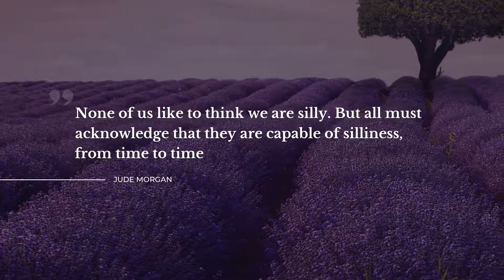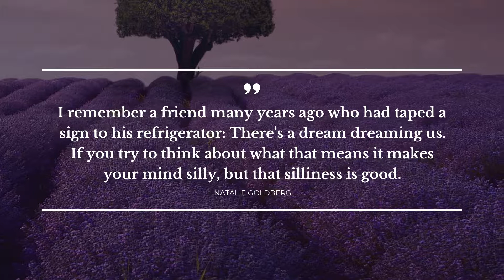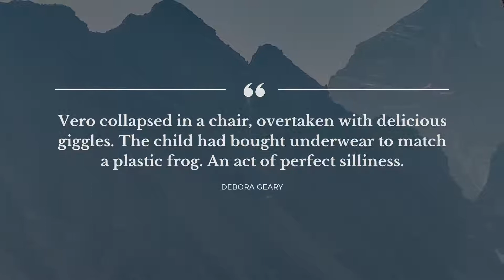Best 10 Quotes about Silliness | Quotes for Facebook | Most Popular Quotes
Explore our evergreen collection of top quotes about Silliness that were collected by our knowledgeable team of experts. In this video you will discover quotations by such bright minds as Colette, Monty Python, Debora Geary.

Daily Quotes is your treasure trove of the most powerful ideas put into words. Each of the outstanding quotes about Silliness in this video will change your ways of living and thinking by transforming your perception of Silliness. Our crème de la crème quotes will bring inspiration and let you view your daily tasks in a different light.

If you want to keep the quotes you like about Silliness, simply copy them from the description below and use as status quotes for Snapchat / Skype / Facebook / Tinder / Instagram / WhatsApp to impress Make space for the most notable real life quotes about Silliness on your Tinder / Instagram / Facebook / WhatsApp / Skype / Snapchat page or simply copy them to your desktop notebook.

Top 10 smartest quotes about Silliness:

1) You will do foolish things, but do them with enthusiasm.
 ― Colette

2) People become concerned with being more humble than other people.
 ― Alan Watts

3) Are you suggesting coconuts migrate?
 ― Monty Python

4) None of us like to think we are silly. But all must acknowledge that they are capable of silliness, from time to time
 ― Jude Morgan

5) Do you ever make silly mistakes? It is one of my very few creative activities.
 ― Len Deighton

6) I remember a friend many years ago who had taped a sign to his refrigerator: There's a dream dreaming us. If you try to think about what that means it makes your mind silly, but that silliness is good.
 ― Natalie Goldberg

7) Children have one kind of silliness, as you know, and grown-ups have another kind.
 ― C.S. Lewis

8) Where did you find construction guys swapping dirty jokes in proto-Númenorean? Aura asked.

On construction sites. Is that coffee ready?
 ― john barnes

9) I don't like zombie movies, they're just plain silly.
 ― Wayne Gerard Trotman

10) Vero collapsed in a chair, overtaken with delicious giggles. The child had bought underwear to match a plastic frog. An act of perfect silliness.
 ― Debora Geary

On Daily Quotes you will discover lots of quotes for any occasion from famous people and characters, quotes for your day-to-day experiences and quotes tops compiled by our smart experts.

Our motivational quotes include not just wise words from real life wise people. On Daily quotes you will also find quotes from all of your favorite books.

What's your favorite quote from the video? Have anything better to say about Silliness? Share your quotes in the comment box.